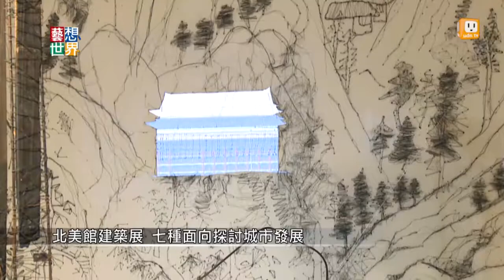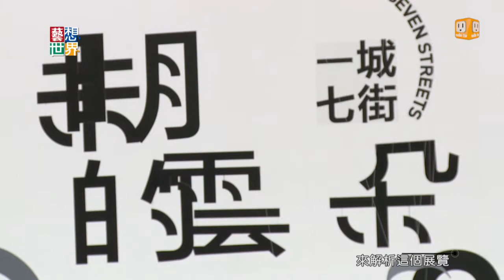20140521《藝想世界》北美館建築展 七種面向探討城市發展